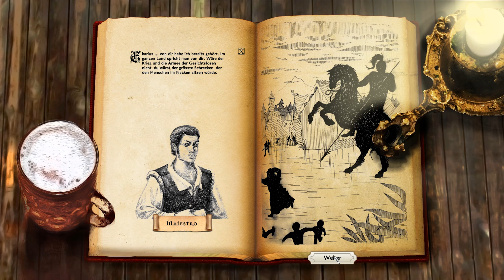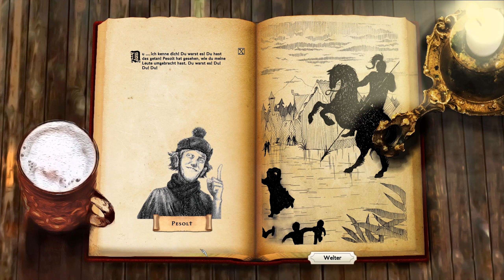Verstörende Nachrichten - [009] - Villagers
Villagers [1440p] - [009] - Verstörende Nachrichten I Gameplay

Reise mit dieser wunderschönen Mischung aus Aufbau- und Menschensimulation ins tiefste Mittelalter!

Villagers ist eine wunderschön dargestellte Mischung aus Städtebau- und Menschensimulation, angesiedelt im europäischen Mittelalter. Ziel des Spiels ist es, mithilfe der vorhandenen Resourcen und Bevölkerung eine gesunde und zufriedene Siedlung zu errichten.
Die Bürger haben sowohl physische wie auch emotionale Bedürfnisse, auf die eingegangen werden muss, um sie zufrieden und gesund zu halten. Der Erfolg hängt hierbei in erster Linie von den Organisationsfähigkeiten des Spielers ab.
Das Spiel bietet zwei Spielmodi: Freeplay und Story-Modus. Letzterer führt den Spieler durch die Errichtung seiner ersten Siedlung und vermittelt die Herausforderungen des mittelalterlichen Lebens. Auf ihrer Reise durch eine Vielzahl von Arealen lassen die Bürger sich in feuchtem Sumpfland, kargem Bergland und einem mysteriösen, verlassenen Geisterdorf.
Beginnend in einem jungfräulichen Gebiet voller Wildtiere muss der Spieler sich für eine kluge Platzierung seiner Stadthalle entscheiden, die auch das zentrale Element seiner zukünftigen Siedlung darstellt. Da die Bürger rasch nach Nahrung und Wasser verlangen werden, muss der Spieler sich um die Beschäftigung von Jägern, Farmern, Fischern und Hirten kümmern, um seine Bevölkerung zu versorgen.
Es gilt, natürliche Resourcen zu sammeln, um das Dorf zu erbauen und zu entwickeln. Wohnhäuser und Hochsitze verlangen zum Bau nach Holz, während andere, komplexere Gebäude auch Stein und Eisen erfordern, die über Steinbrüche und Minen erwirtschaftet werden können. Das Lager, ein weiteres Gebäude, gestattet es zudem, Resourcen mit reisenden Händlern zu tauschen.
Während des Spiels obliegt es dem Spieler, die Bedürfnisse seiner Bürger zu erfüllen. Sie benötigen Heime für Wärme und Sicherheit, Partner, um Kinder zu zeugen (die übrigens der Storch bringt) und vieles mehr. Nachdem sie herangewachsen sind, werden sie Arbeiter und helfen mit, das Dorf zu entwickeln.
Zu guter letzt muss der Spieler sich mit pestinfizierten Zirkusartisten, garstigen Banditen und wilden Tieren herumschlagen, während er sich durch die mitunter harten Bedingungen des mittelalterlichen Lebens kämpft.

Der Freeplay-Modus gibt direkten Zugriff auf alle 27 Gebäude des Spiels und eine Auswahl von zehn verschiedenen Karten für endlose Stunden Spielspaß.
★Systemanforderung★
MINIMUM:
Betriebssystem: Windows Vista/7/8/XP
Prozessor: 1.2GHz
Arbeitsspeicher: 2 GB RAM
DirectX: Version 9.0c
Speicherplatz: 512 MB verfügbarer Speicherplatz

EMPFOHLEN:
Betriebssystem: Windows Vista/7/8/XP
Prozessor: 2GHz
Arbeitsspeicher: 4 GB RAM
DirectX: Version 10
Speicherplatz: 1 GB verfügbarer Speicherplatz
★Für mehr Videos, schau mal hier vorbei★